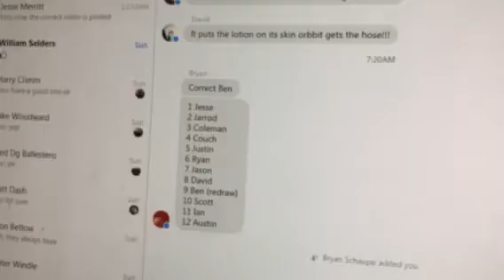SC Masters traveler